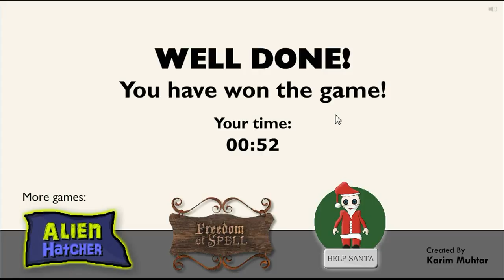Karim Muhtar's Escape the Hotel Room Walkthrough